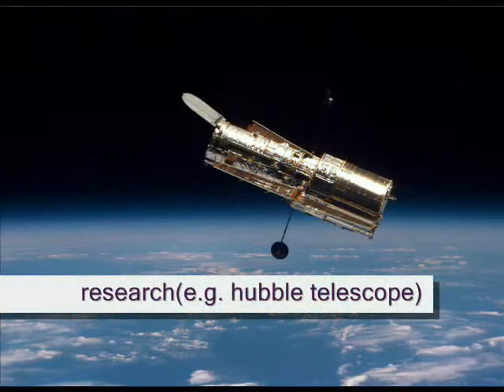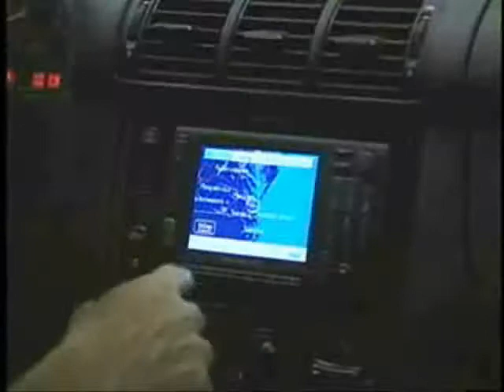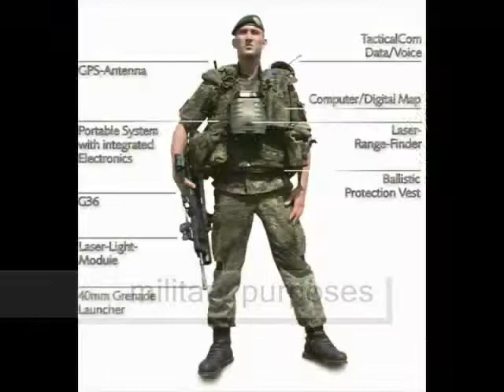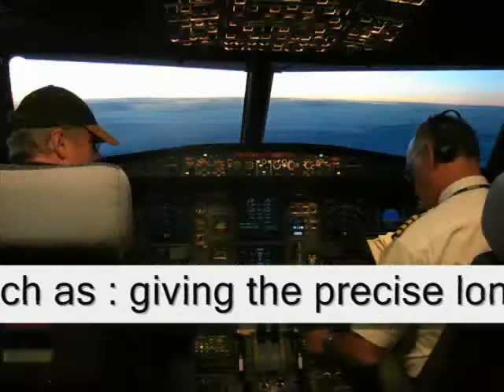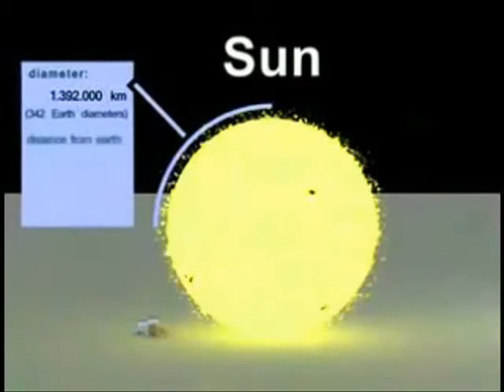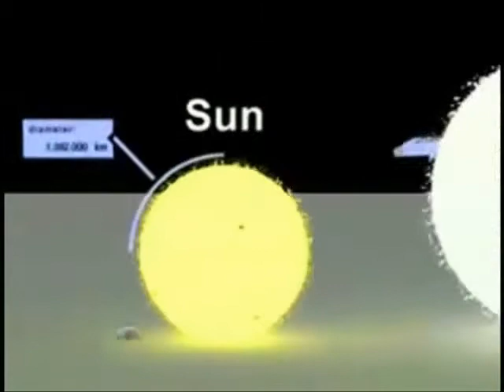satellites and big universe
hare is an introduction about satellites and universe
watch what is above us